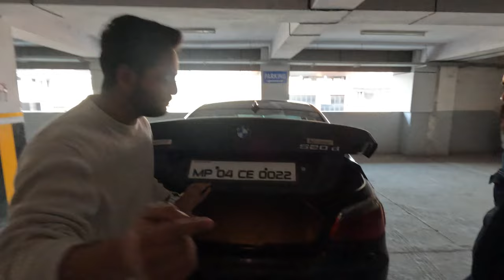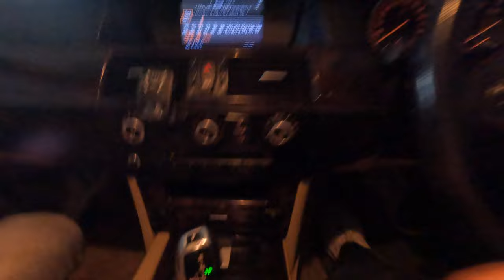10LAKHS₹ MEIN BMW 5SERIES || SECOND HAND CARS IN BHOPAL || SECONDHAND, CARS,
Today's video: 10LAKHS₹ MEIN BMW 5SERIES || SECOND HAND CARS IN BHOPAL || SECONDHAND, CARS,

Hi guys, I am so happy to be back with AUTOMOBILE VLOG . This is the THIRD part of the AUTOMOBILE VLOG series, I am going to vlog about food , lifestyle , places & vehicles in bhopal and in india

IN THIS VIDEO : @SAVAGERAHIL

OWNER OF CM CAR TEAM - CHOTU BHAI AKA CHOTU MOBILE
      ABHISHEK BHAI

ADDRESS - MULTI LEVEL PARKING 3RD FLOOR ,Zone-I, Maharana Pratap Nagar, Bhopal, Madhya Pradesh 462023